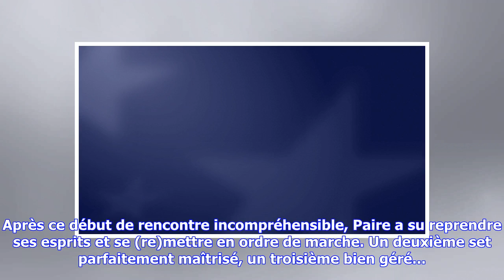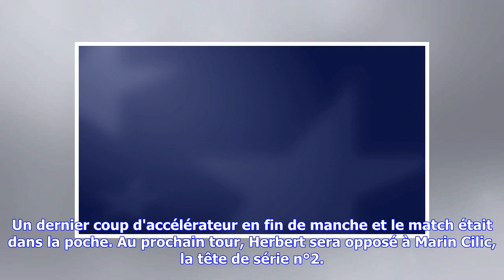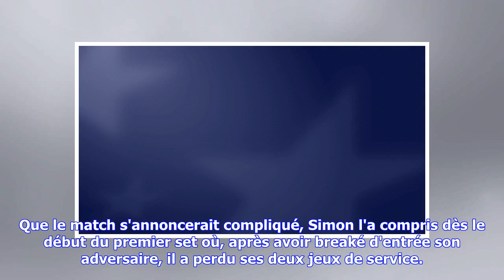Dernières nouvelles | Masters 1000 Miami : Herbert et Chardy qualifiés, Paire va jouer Djokovic, ...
Dernières nouvelles | Masters 1000 Miami : Herbert et Chardy qualifiés, Paire va jouer Djokovic, Simon éliminé

Benoît Paire s'est fait une belle frayeur pour son entrée en lice à Miami. Opposé à Mischa Zverev, le Français a en effet très mal débuté la rencontre... mais s'est finalement imposé (1-6, 6-1, 6-2) en 1h27 de jeu. Après ce début de rencontre incompréhensible, Paire a su reprendre ses esprits et se (re)mettre en ordre de marche. Un deuxième set parfaitement maîtrisé, un troisième bien géré... et donc une qualification méritée au second tour, où il sera confronté à Novak Djokovic. Rien que ça. Pi...